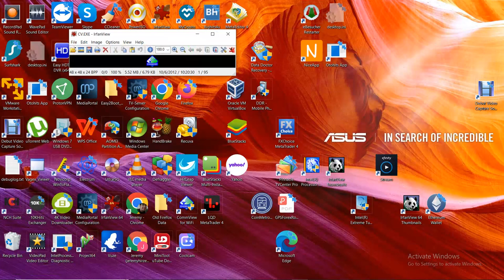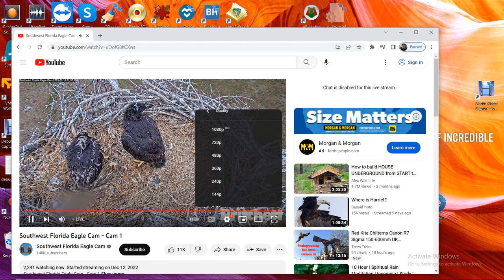SWFL Bald Eagles 02/18/2023 07:04